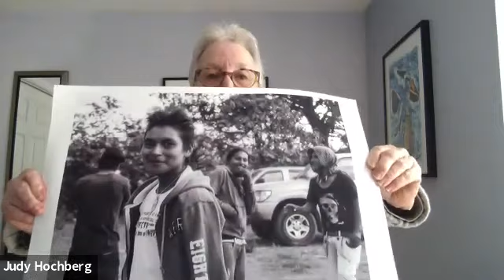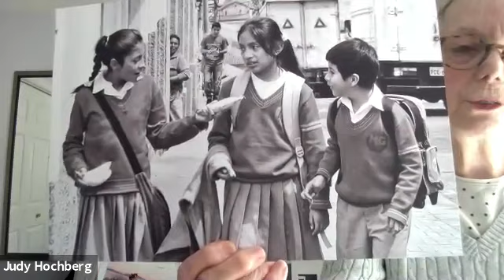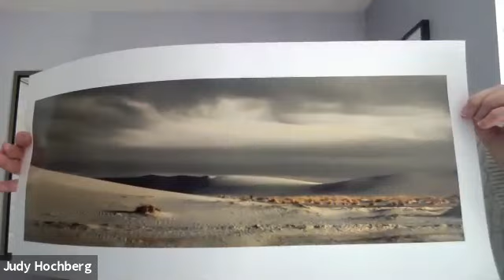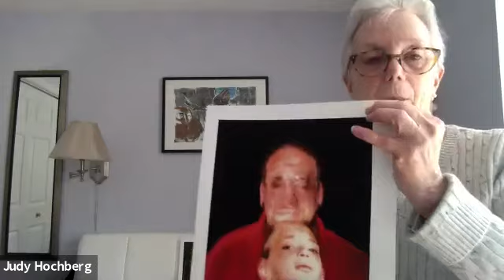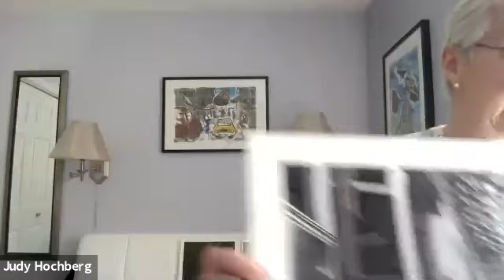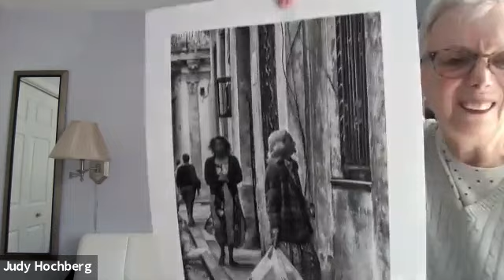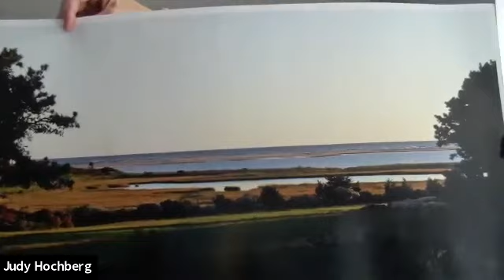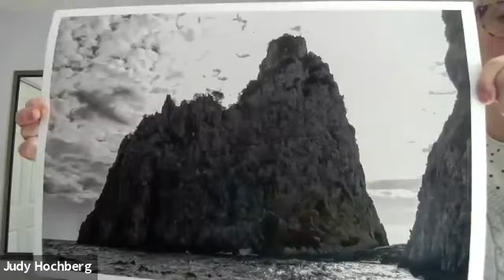B'nai Tikvah Live - Mary 14, 2020